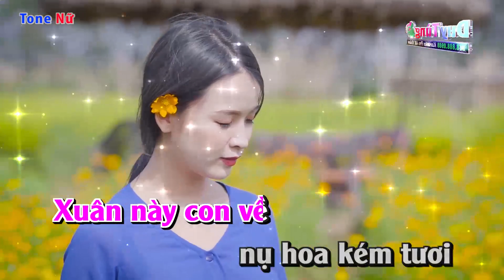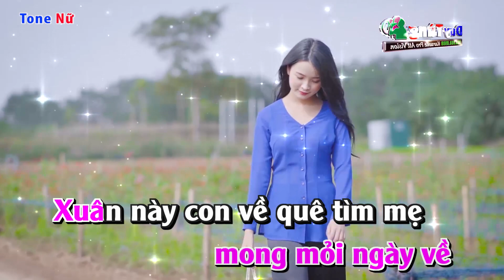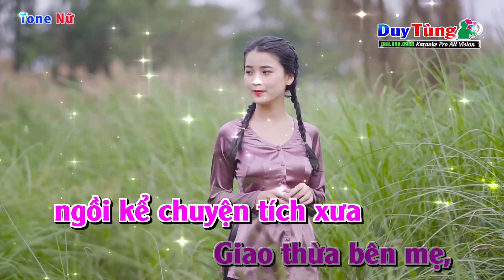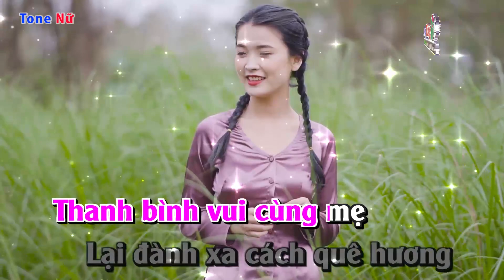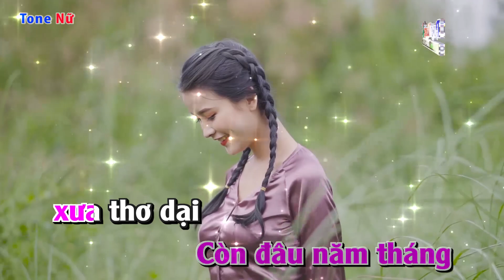Karaoke || Xuân Này Con Về Mẹ ở Đâu - Tone Nữ || Nhạc Sống Duy Tùng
Bài Hát : Xuân Này Con Về Mẹ ở Đâu
Lời Bài Hát :
Xuân này con về Mẹ ở đâu?
Quê nghèo xuân về nhớ hắt hiu
Vườn xưa xơ xác hoa rơi rụng
Xuân về nụ hoa kém tươi

Bao nhiều Xuân hẹn con vẫn đi
Đời trôi như cánh chim phiêu bạt
Bao lần Xuân về để mẹ hoài ngóng trông

Mẹ ơi! Trong thời chinh chiến
Bao mùa Xuân con chẳng về nhà
Thanh bình vui cùng mẹ
Lại đành xa cách quê hương

Mẹ ơi! Bao mùa Xuân đến
Bao lần con mong mỏi về
Xuân này con về quê tìm mẹ
Thì mẹ giờ đã ra đi

Quê nghèo Xuân buồn thêm hắt hiu
Còn đâu năm tháng xưa thơ dại
Giao thừa bên mẹ, ngồi kể chuyện tích xưa